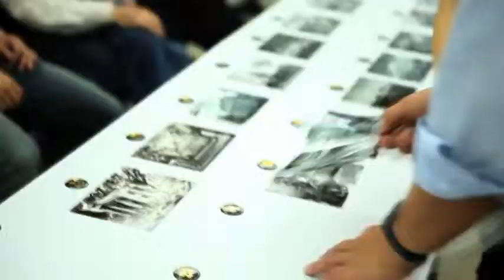我城臺北-臺北市藝文館所與社區影像故事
六個文化館所，六段引人入勝的故事
今年,有些轉變正悄悄發生...

六個致力於藝文能量累積的文化館所
進一步結合了社區裡最寶貴的資產-人的參與

分別透過不同的途徑
呈現出城市文化景觀的動人面貌

透過攝影機，讓我們一同參與這些美好的歷程